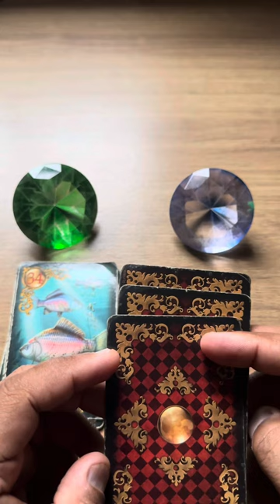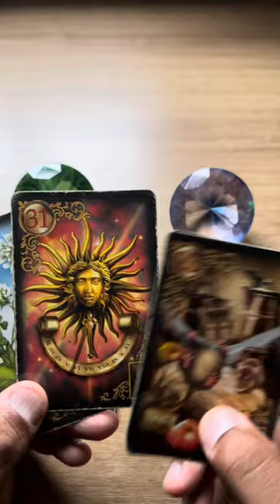ELE HOJE EM RELAÇÃO A VOCÊ! !!💘 [ Tarot Responde ] Tarô [Tarô ] Tarot